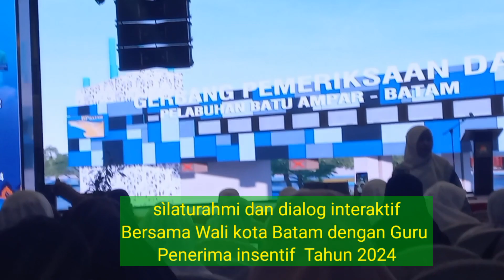Guru Swasta se Kota Batam serbu Hotel Pasifik Sei Jodoh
Dalam rangka silaturahmi dan dialog interaktif  walikota Batam dengan guru swasta sekota Batam penerima insentif Pemko tahun 2024..